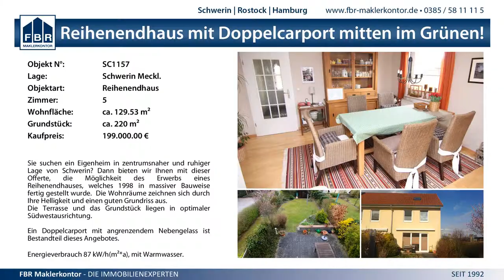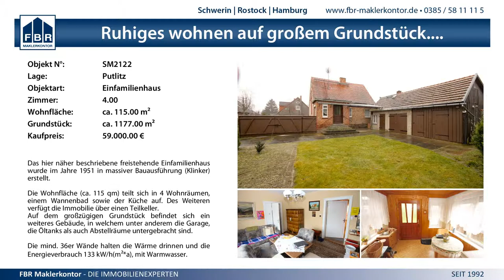7:24 SV GW Schwerin II vs. Rostocker HC I - 13.12.2014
MV Liga wJC - 7:24 SV GW Schwerin II vs. Rostocker HC I - 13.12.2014